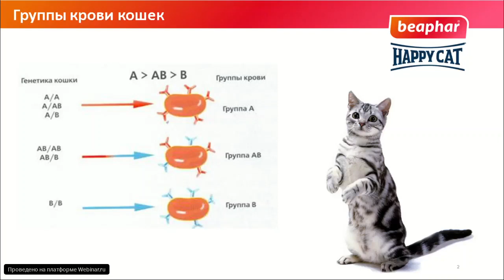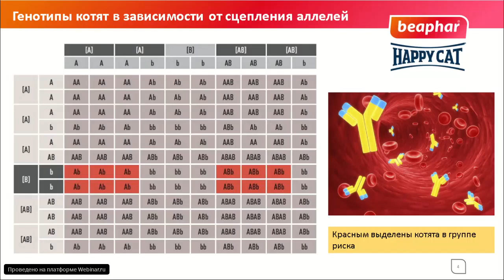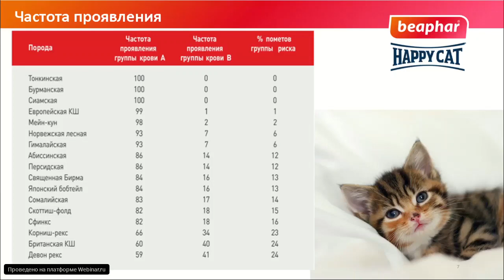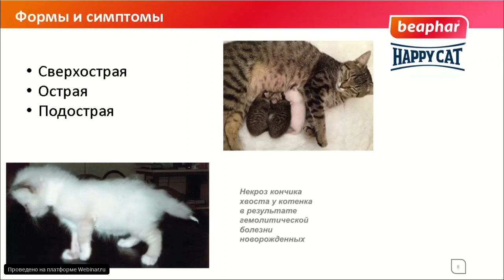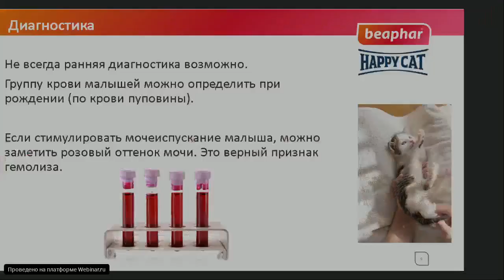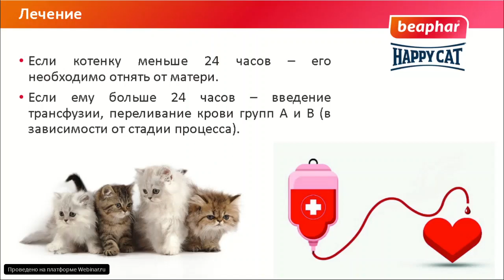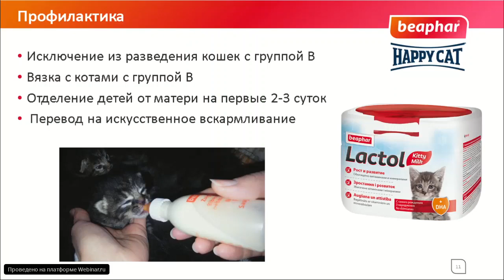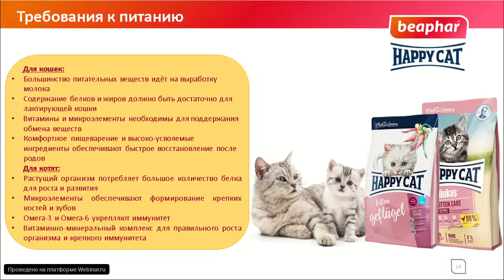Гемолитическая анемия котят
Почему развивается гемолитическая анемия у новорожденных котят? Как предотвратить заболевание? Как помочь новорожденным при подозрении на развитие недуга?